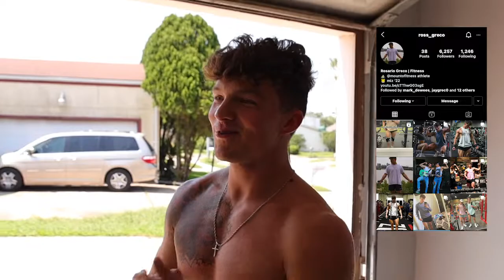Texas Vlogs EP2: Secret Red Pills and Ridiculous Pumps: 500lbs+ Lifted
Leg day at Alphalete Gym the day after we all took a secret red pill that supposedly give us better pumps.

Get Capped- CG Leif (feat. Savant)
Hell Cold the Kid- CG Leif

CG Leif on Spotify